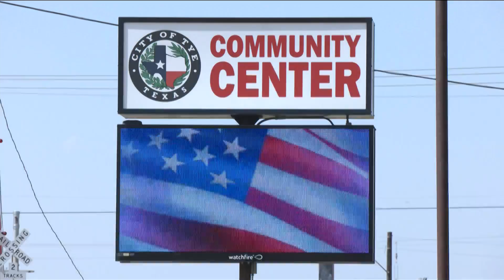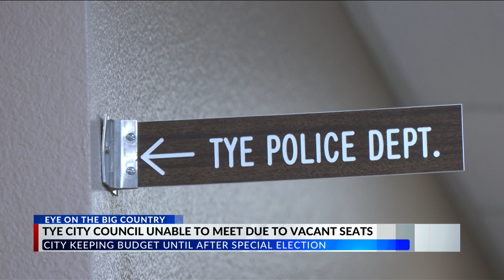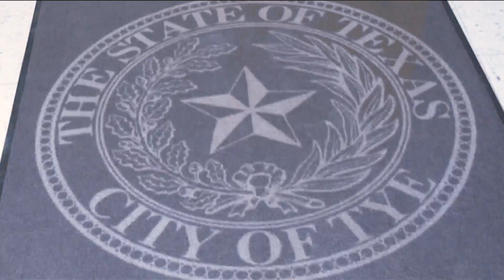Tye City Council at standstill after two members resign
TYE, Texas (KTAB/KRBC) — The Tye City Council is at a standstill and unable to make decisions due to the large number of vacancies.